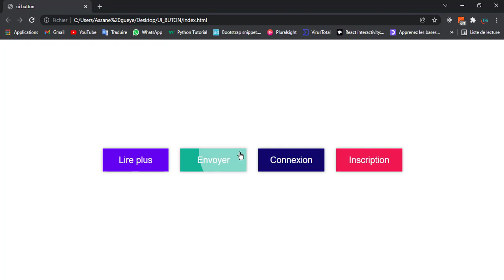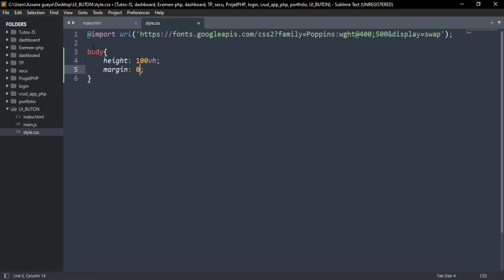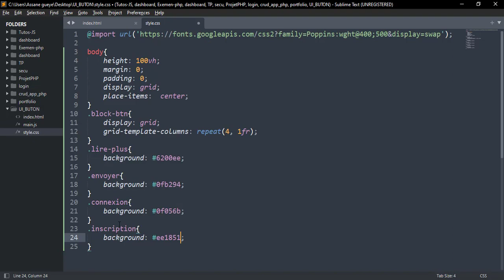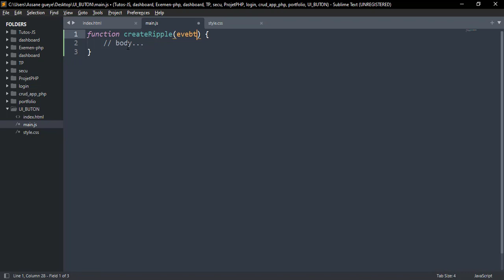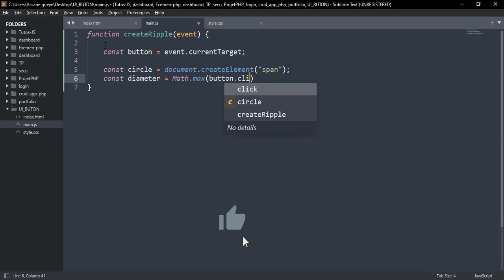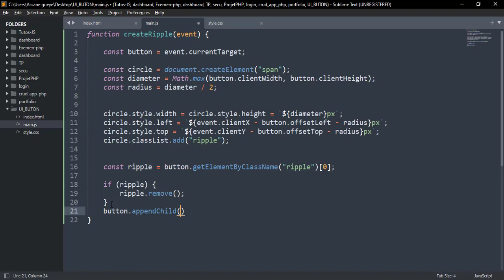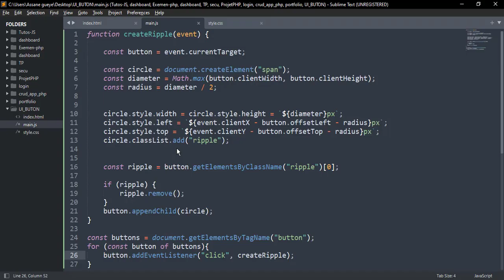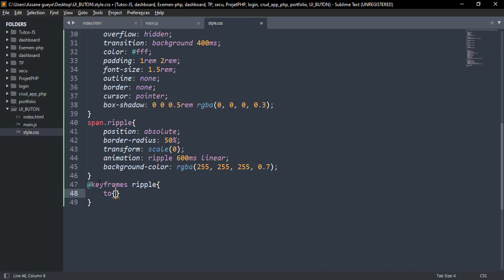Button Ripple Effect on Click Using CSS3 & Vanilla Javascript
Dans cette vidéo vous allez apprendre des boutons animés avec du javascript et CSS, ... bon visionnage
beautiful buttons
beautiful buttons css
cool css Button ideas
awesome hover effect on button using HTML CSS and Javascript
creative button animation and hover effect